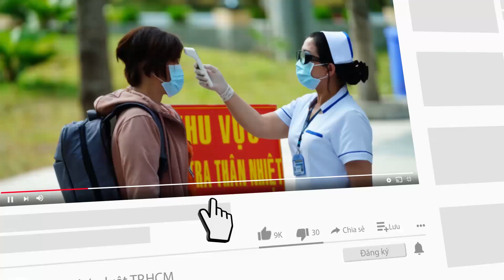Bình Thuận: Đồng ruộng tan hoang vì khai thác đất sét lậu - PLO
(PLO)- Do được đầu nậu trả giá cao nên nhiều nông dân đã bán ruộng, vô tình tiếp tay cho đầu nậu phá nát cánh đồng với tốc độ chóng mặt.